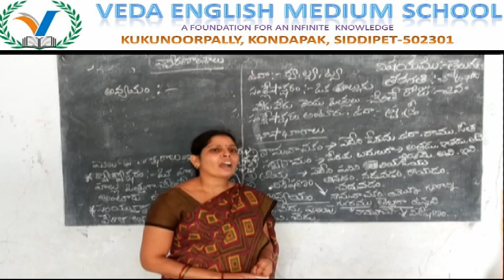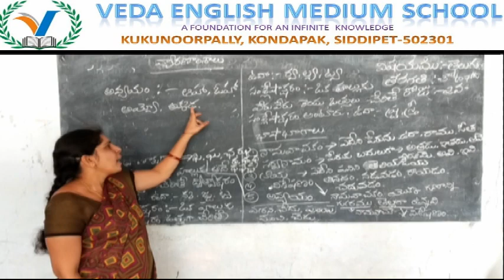TELUGU VYAKARANAM #(TELANGANA) #(DAY 2)